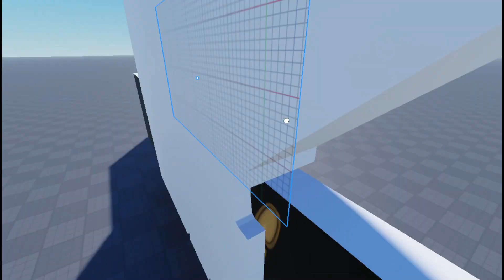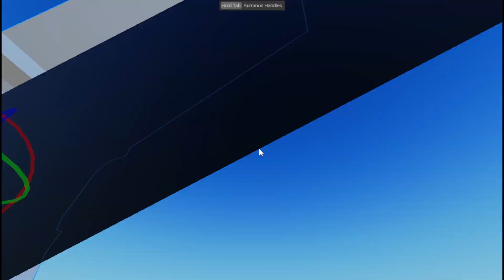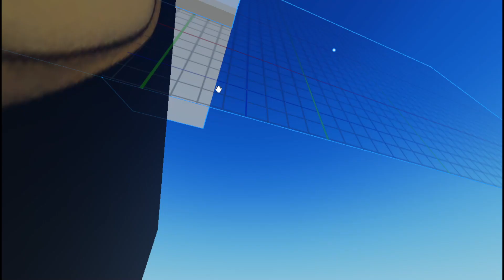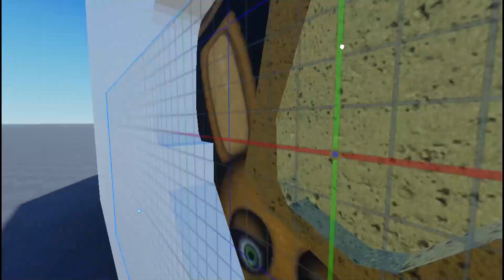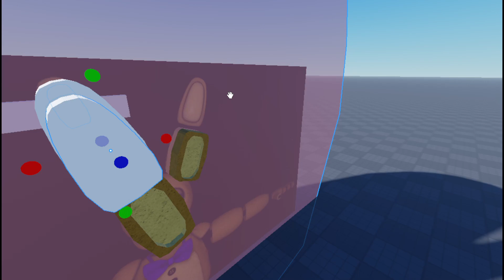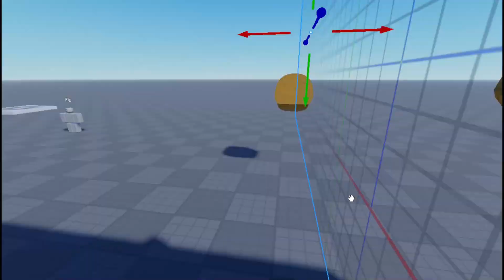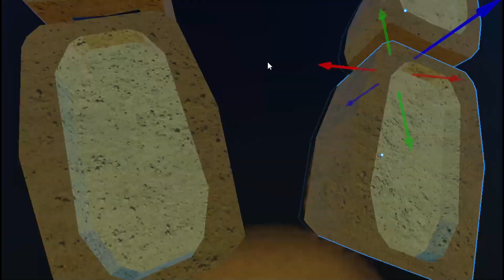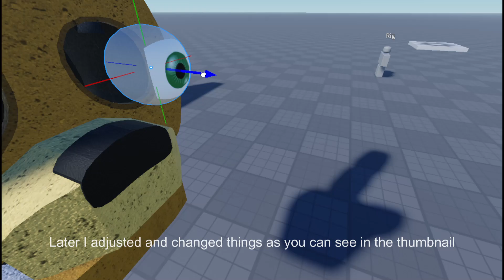Roblox Studio - SPRINGBONNIE SPEEDBUILD ❙ PART 1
Typical_Draven made the workbench in the thumbnails
and hb1b made the blueprint table
also the head was premade else the vid would be alot longer